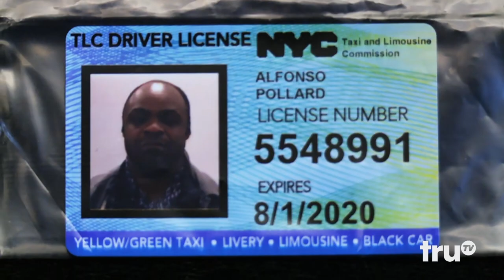Impractical Jokers | Joe Play Harmonica | Full HD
Impractical Jokers - Ultimate Challenge Pack
All jokers Retro Style T-Shirt

Free Trails links
6 months free Amazon Prime (for students)
3 months Amazon Music for free
Free 30 days Amazon Prime (For Everyone)
Love reading Books? get your 30 days free Audible trial

About:

TruTv holds all copyright for this content. Impractical Jokers is an American hidden camera-practical joke reality series that premiered on TruTV on December 15, 2011, and is produced by NorthSouth Productions. It follows Joseph "Joe" Gatto, James "Murr" Murray, Brian "Q" Quinn, and Salvatore "Sal" Vulcano, the four members of the comedy troupe The Tenderloins, as they coerce one another into doing public pranks while being filmed by hidden cameras. you can watch “full episodes of impractical jokers” on trutv. “Impractical jokers punishments” is something to look for. Recently they have launched “impractical jokers movie”. The show differs from other prank television programs as the stars of Impractical Jokers do not know the details of the prank until the moment they are performing it on strangers

in Impractical Jokers, “Sal Vulcano”, “joe Gatto”, “James murr”, “brian Quinn”  Four friends challenge each other with a series of awkward and outrageous dares. If any of the four refuses to complete a dare, he loses and must endure the punishment. one of the famous challenges is “impractical jokers name game”, “impractical jokers all 4 in the same room”, “impractical jokers try not to laugh”

On this channel, you can watch “impractical jokers compilation” “impractical jokers best scenes”, “impractical jokers best challenges” “Must watch scenes from impractical jokers” “impractical jokers funniest moments”

Impractical Jokers has been very well received by some critics with Linda Stasi of the New York Post calling it "possibly the funniest, most ridiculous show I’ve seen in years

Impractical Jokers: Inside Jokes is a spin-off of Impractical Jokers in which episodes that have already have aired, episodes of the show are broadcast with pop-up facts throughout, including behind-the-scenes stories and facts directly from the Jokers. “impractical jokers cast” is the same till the day they have started. The first episode of “Impractical Jokers Inside Jokes” aired on July 14, 2016, following the midseason British special.

Impractical Jokers: After Party is a spin-off of Impractical Jokers, hosted by Joey Fatone, in which the Jokers and surprise guests go through a deep dive of challenges, special play-by-play punishment analysis from the latest episode